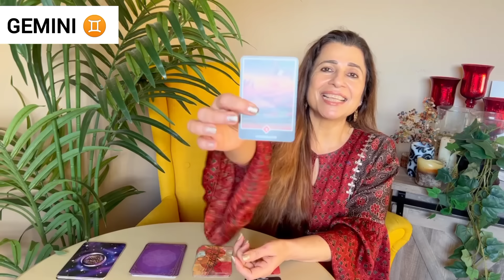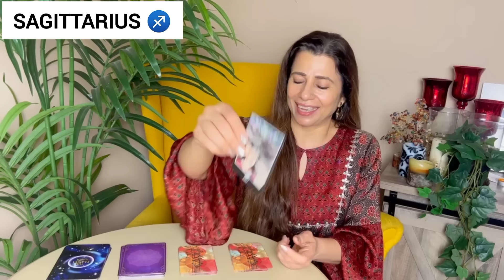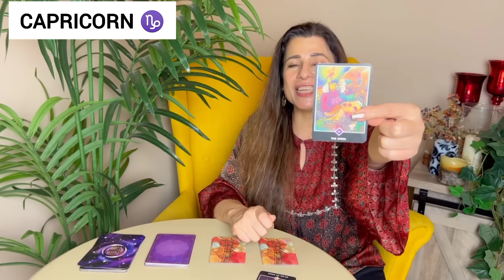🔮 Saptahik Rashifal | 22-28 Jan 2024 | All Zodiac Signs | साप्ताहिक राशिफल | Weekly Tarot Reading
🎬 Intro: 00:00
♈ Aries (मेष) - 00:57
♉ Taurus (वृषभ) - 04:24
♊ Gemini (मिथुन) - 07:24
♋ Cancer (कर्क) - 10:37
♌ Leo (सिंह) - 13:53
♍ Virgo (कन्या) - 22:41
♎ Libra (तुला) - 17:34
♏ Scorpio (वृश्चिक) - 26:24
♐ Sagittarius (धनु) - 30:04
♑ Capricorn (मकर) - 34:08
♒ Aquarius (कुम्भ) - 38:54
♓ Pisces (मीन) - 42:40